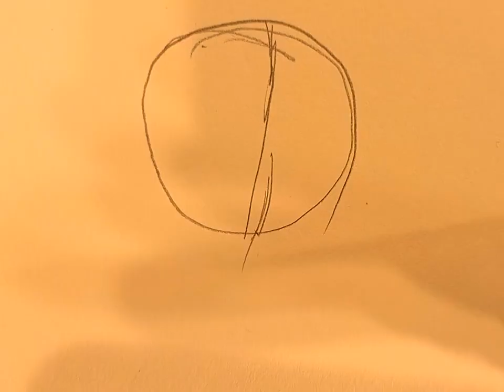Drawing Dan reynolds (profile)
draw with me your favourite characters I draw dan reynolds (imagine dragons), draw with me in golden hour